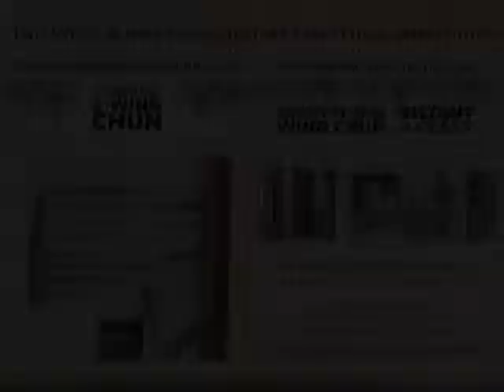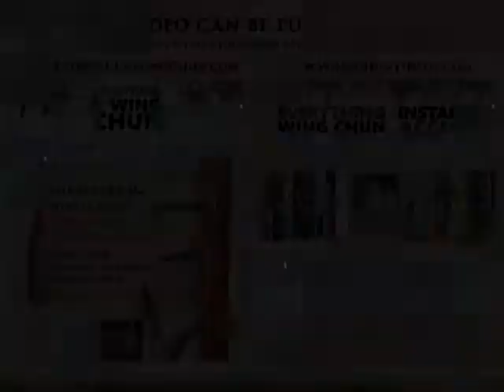Preview: Clive Potter - Wooden Dummy Seminar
Clive Potter - Wooden Dummy Seminar Video Preview.  (ewc_cp3-myj)